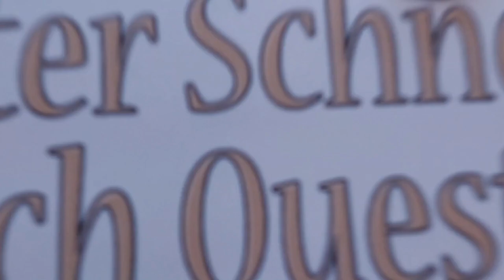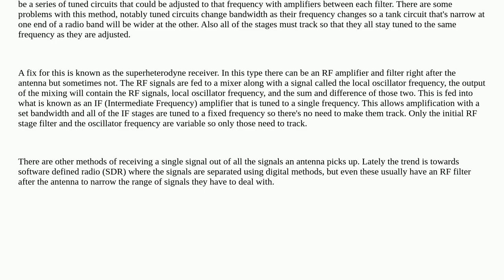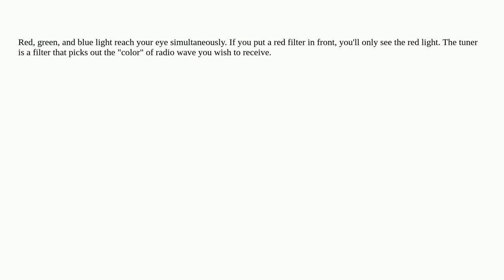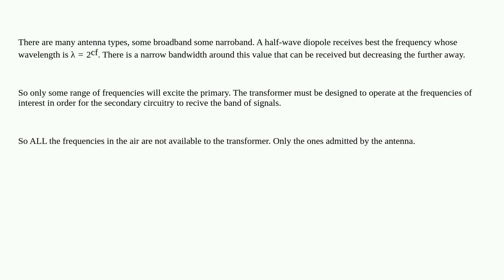Electronics: If many radio waves can generate currents in the antenna ground circuit **simultaneo...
If many radio waves can generate currents in the antenna ground circuit **simultaneously** I am wondering do they all get carried over to the tuner?

A special thanks goes out to the community

  tuner tuning oscillator